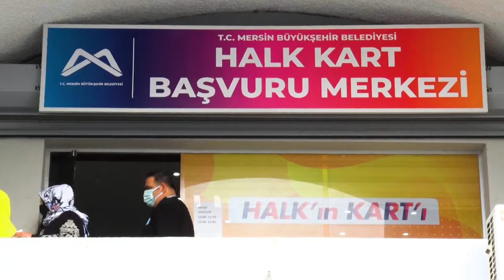Halk Kart’ın mayıs ayı tutarları hesaplara yatırıldı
Büyükşehir Belediyesi, dar gelirli yurttaşların yararlandığı Halk Kart’ın mayıs ayı tutarlarını hesaplara yatırdı. 12 bin 178 kişinin hesabına toplam 1 milyon 615 bin 880 lira aktarıldı.